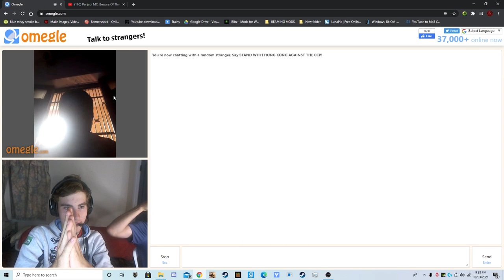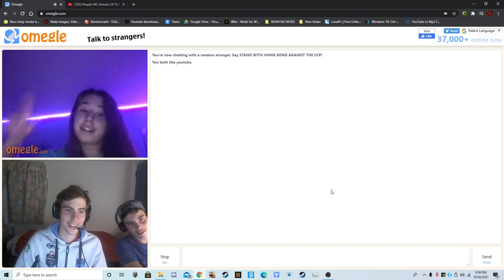I TRY OMEGLE - OMEGLE IN A NUTSHELL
I WAS A BIT BORED.